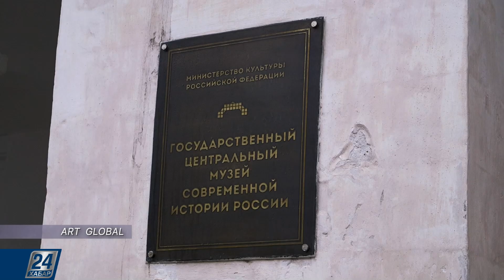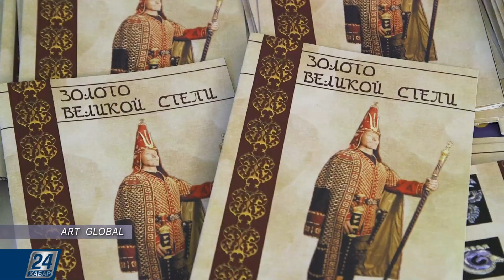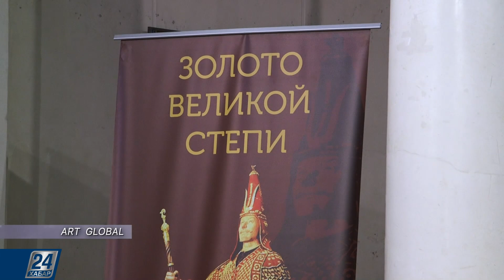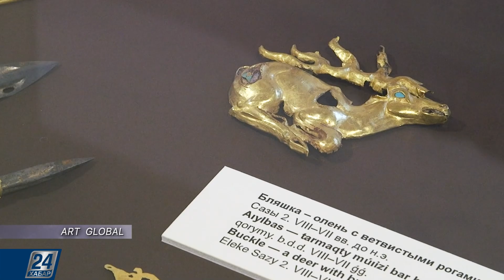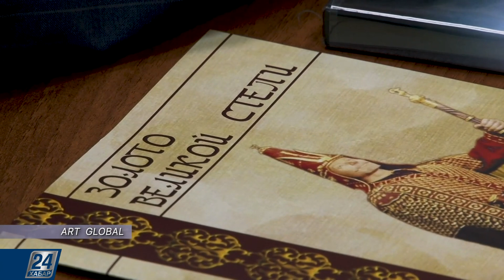Art Global | 15.03.19 шығарылым